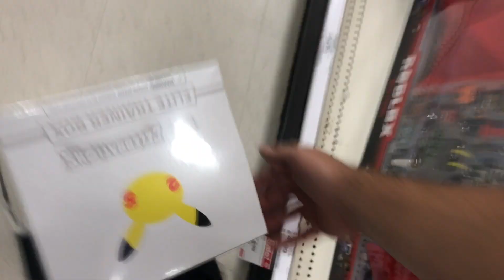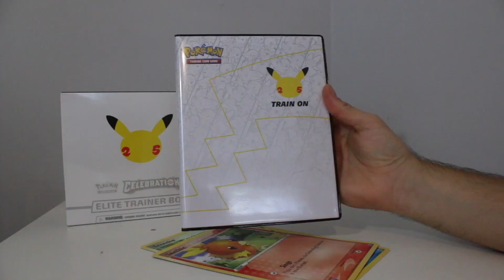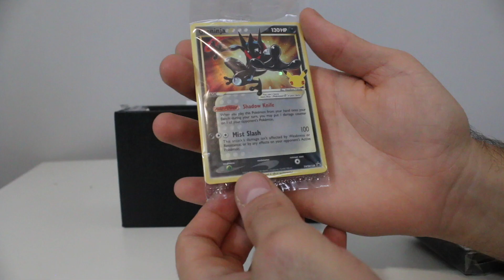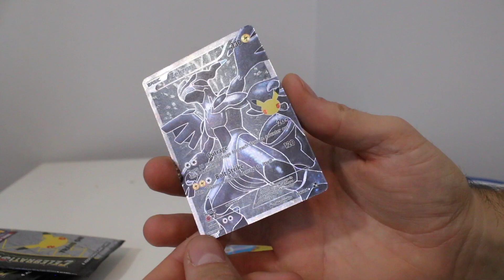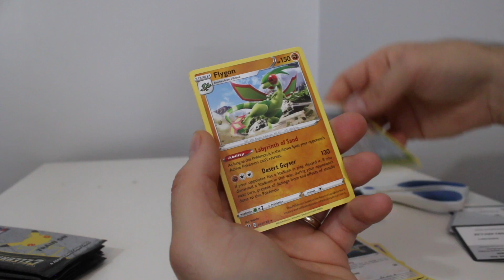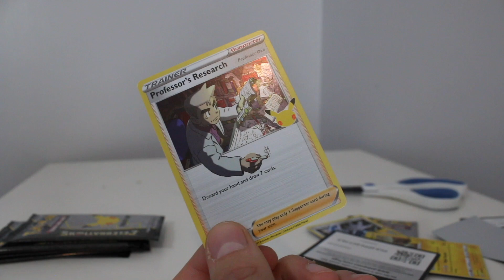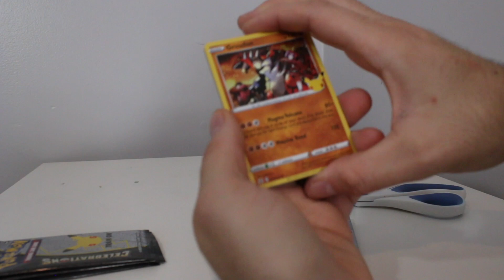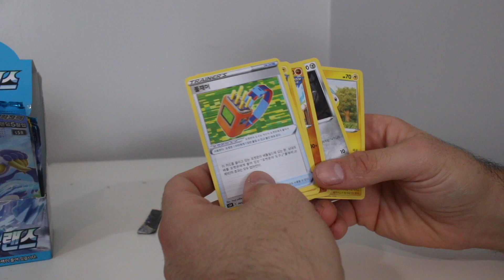THE HUNT IS OVER! Pokemon Celebrations ETB unboxing!